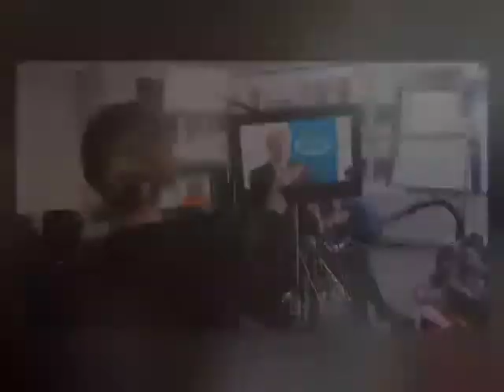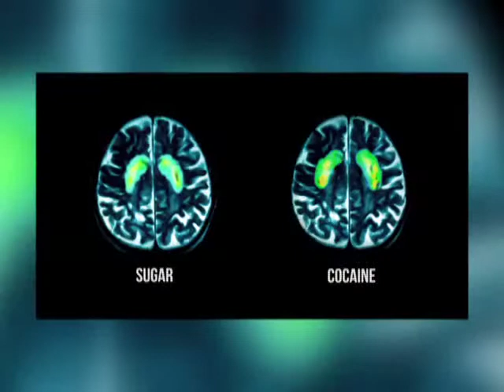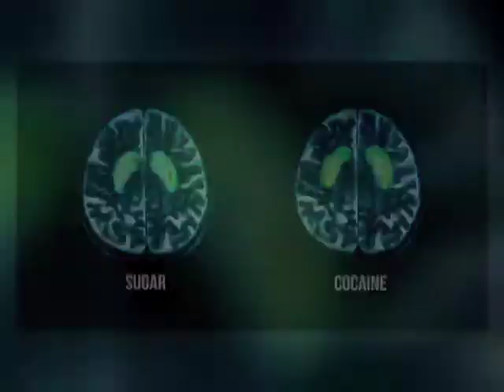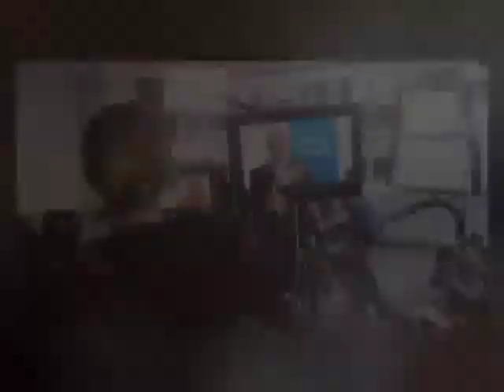FED UP In Theaters This Wknd, Stephanie Soechtig with SCREEN's Mike McNamara